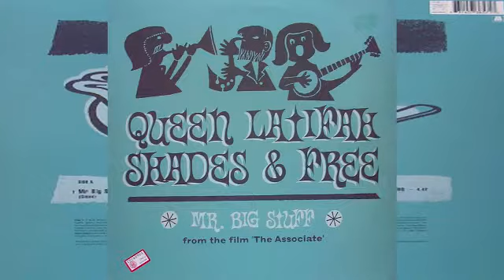Queen Latifah - Mr Big Stuff